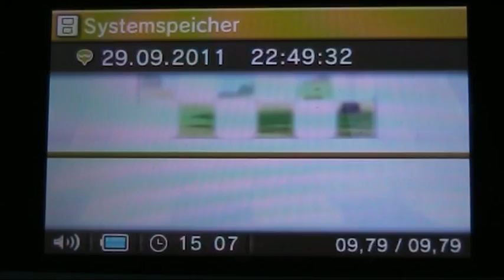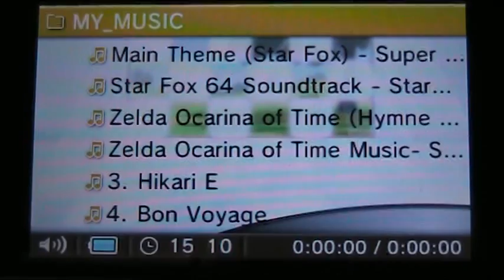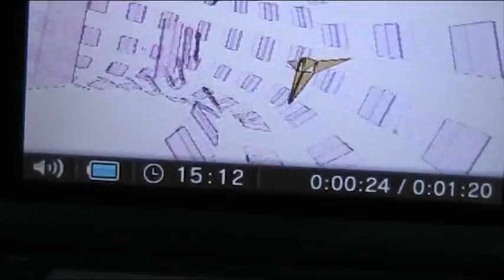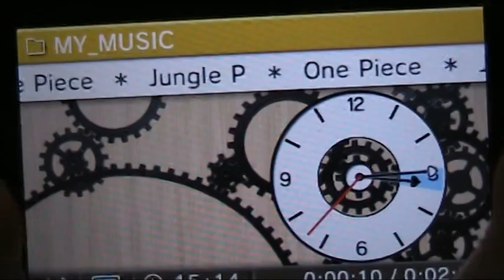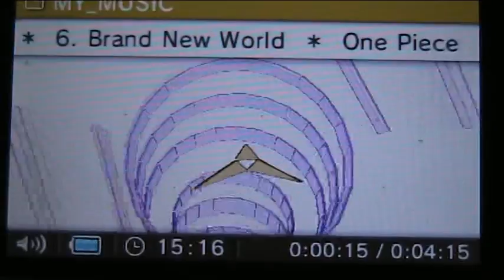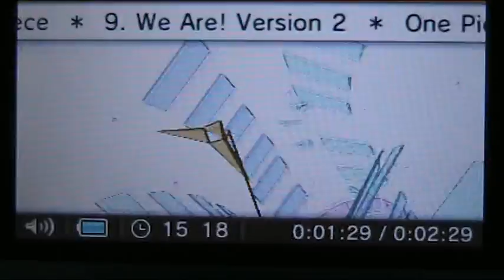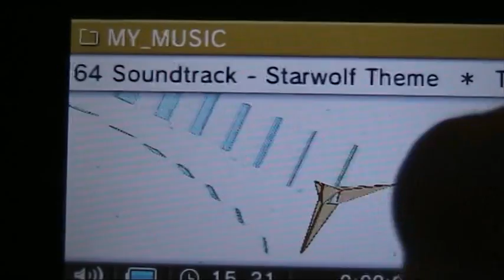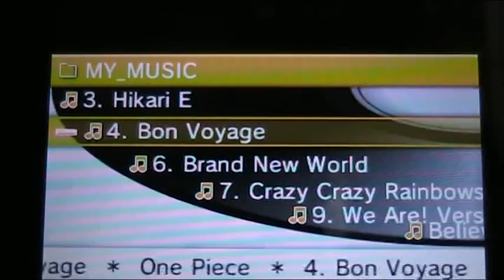25-Abobonus oda so: Let's Show N3DS-Sound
wollte ich einfach ma machen^^